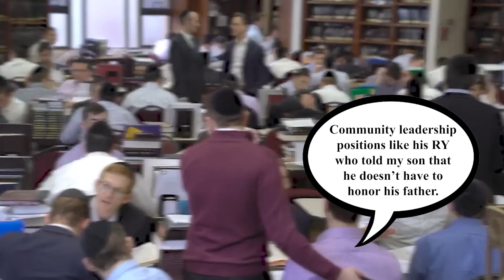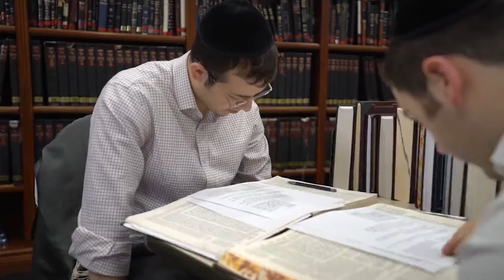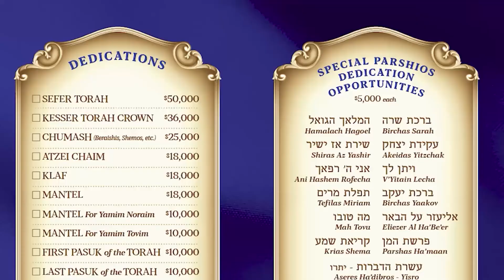Chofetz Chaim Yeshiva is Egocentric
Ask yourself the following: If they are chanting during Yom Tov how can they film it and if this is staged how can he do it as it is lack of humility.